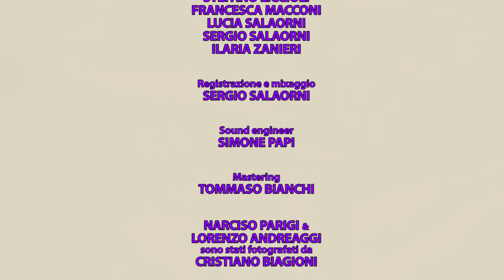Lorenzo Andreaggi - I MAGNIFICI UNDICI (feat. ACF Fiorentina) - [Official Music Video]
Da fiorentino è stato bellissimo ed emozionante poter incidere questa canzone per la squadra viola, per la mia squadra del cuore! 💜⚜️ Ringrazio tutto il meraviglioso staff della ACF Fiorentina per la collaborazione. E' stata una grande responsabilità dare voce alle parole di Narciso. Spero di averlo fatto bene. Narciso mi ha dato davvero tanto. Mi propose di ricantare questo brano nel disco per farlo conoscere a tutti i tifosi viola e riportarlo così alla ribalta, in una versione un po' più moderna. Ovviamente fui al settimo cielo quando mi offrì la cosa. Il pezzo venne scritto nel 1964 da Narciso insieme a Mogol e Carlo Donida Labati per il festival canoro di Sanremo "Una canzone per la vostra squadra".
- "I magnifici undici": canzone scritta per la Fiorentina da Narciso Parigi, Mogol e Carlo Donida Labati per il Festival "Una canzone per la vostra squadra" che si svolse a Sanremo nel 1964. Narciso era appassionato di western e dal film "I magnifici sette" prese spunto per questa canzone. Il brano è stato reinterpretato nel 2020 da Lorenzo Andreaggi ed inserito come bonus-track all'interno dell'album "Italia, America e ritorno", disco ideato da Narciso Parigi e Lorenzo Andreaggi e diretto artisticamente dallo stesso Parigi, maestro di Andreaggi. -

Dall'album "Italia, America e ritorno"
I MAGNIFICI UNDICI
scritta da Narciso Parigi, Mogol e Carlo Donida Labati
canta Lorenzo Andreaggi

Direzione artistica
NARCISO PARIGI

FONDAZIONE ACF FIORENTINA

Prodotto da
LARIONE 10

Arrangiamento e chitarra elettrica
BRUNO SCANTAMBURLO

Contrabbasso
MARCO BACHI

Batteria
LEONARDO MARTERA

Pianoforte
FABRIZIO MOCATA

Percussioni
FUZICA DA MANGUEIRA

Cori
CRISTINA BANCHI
STEFANO LICCIOLI
FRANCESCA MACCONI
LUCIA SALAORNI
SERGIO SALAORNI
ILARIA ZANIERI

Registrazione e mixaggio
SERGIO SALAORNI

Sound engineer
SIMONE PAPI

Mastering
TOMMASO BIANCHI

LORENZO ANDREAGGI & NARCISO PARIGI
sono stati fotografati da CRISTIANO BIAGIONI

Proprietà master
LORENZO ANDREAGGI
SERGIO SALAORNI
BRUNO SCANTAMBURLO

Ideazione video
LORENZO ANDREAGGI

Il testo della canzone:
Uno, due, tre
quattro, cinque, sei
sette, otto
nove, dieci
undici!
Sono i magnifici
undici atleti
della più atletica
squadra che c'è!
Sono i magnifici
che sanno vincere
con impeccabile
sportività!
Le maglie viola
viola, viola
della Fiorentina
vincono perché
sono i magnifici
undici atleti
della più giovane
squadra che c'è!
Sono i magnifici
che sanno vincere
con impeccabile
sportività!
Sono i magnifici
undici atleti
della più magica
squadra che c'è!
Oh Fiorentina
squadra del mio cuor!

Follow Lorenzo Andreaggi...